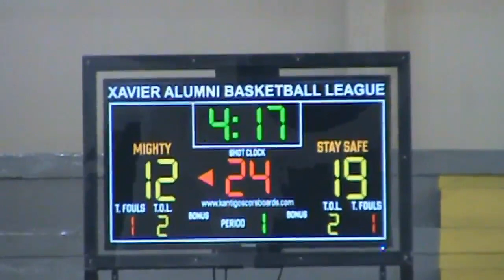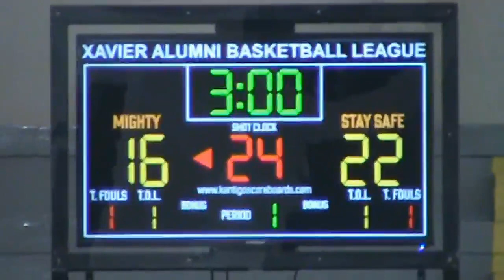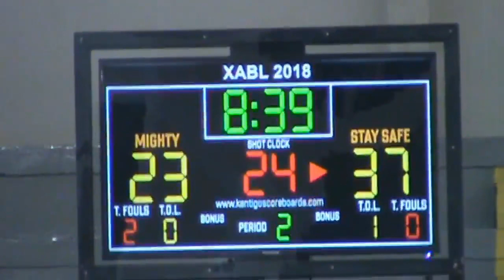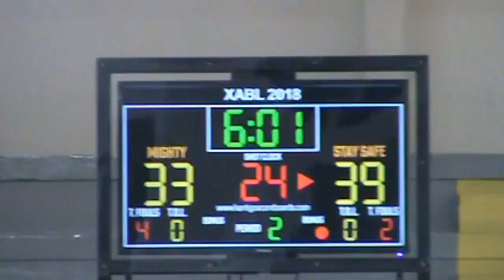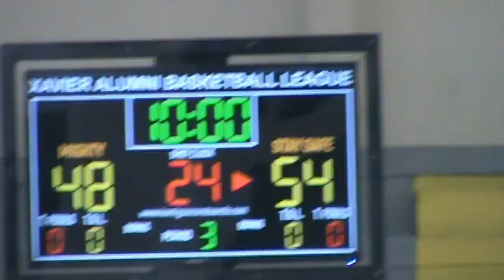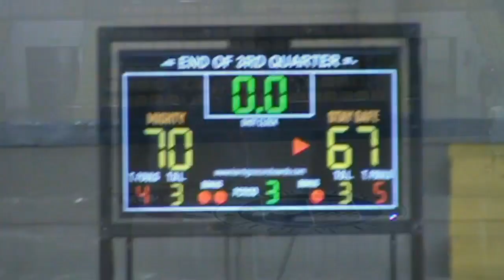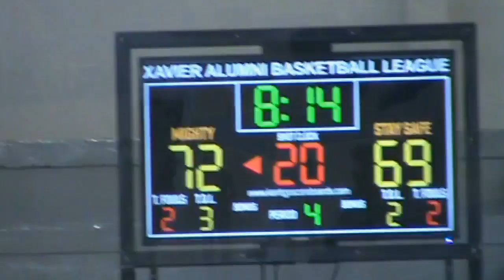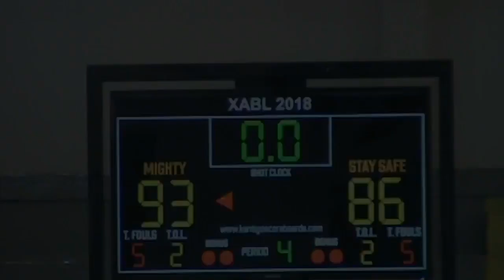1995 04 Mighty vs 2013 Stay Safe 10 27 19